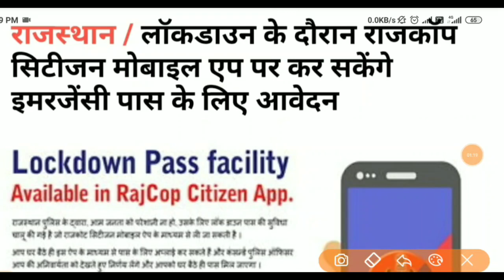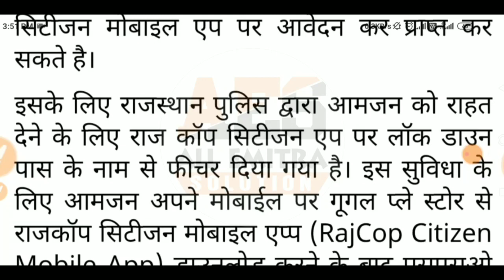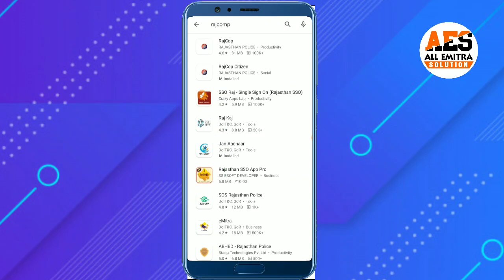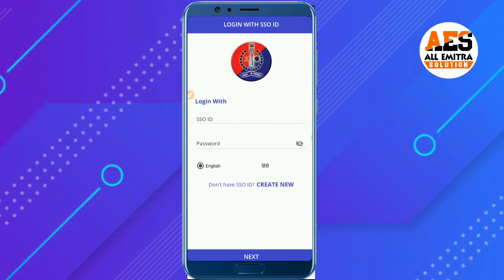राजस्थान पुलिस की नई पहल, लॉकडाउन मे घर से बाहर जाने के लिए इमरजेंसी पास | RajCop Citizen Mobile App